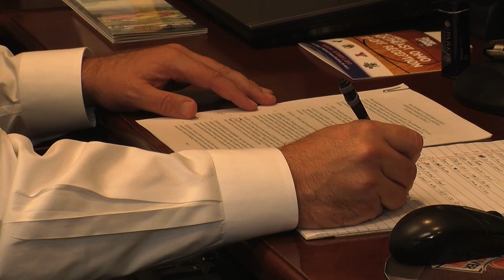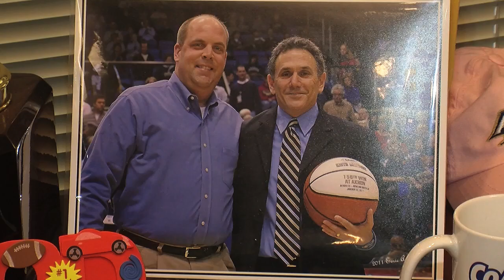ZTV Sports Report - Tom Wistrcill Interview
Sartaj sits down with the University of Akron's Athletic Director to see the challenges in running an athletic department.